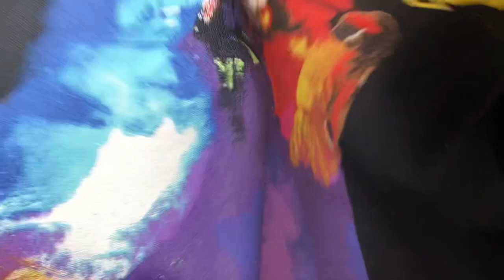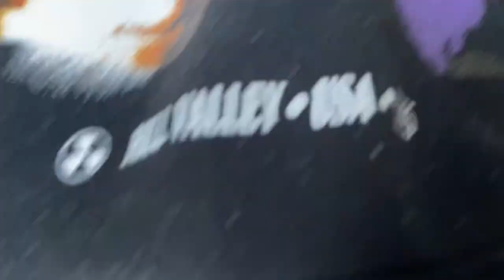My Hoodie Collection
A Review On My Hoodie Collection